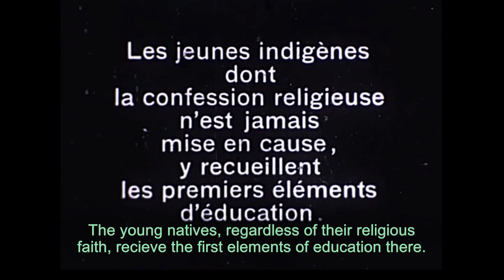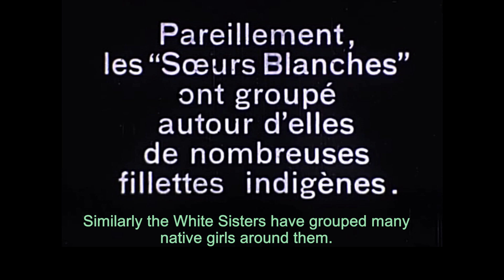Les Missions africaines / The Society of African Missions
Catholic Fathers from the Society of African Missions (the "White Fathers", who still work there) and the women of the "White Sisters" are seen running a mission school in Ouargia, Algeria, at some time around 1920. The children look energetic and enthusiastic, but oddly they are only seen being taught games such as football or things that they might have been able to learn in the town without European help, such as gardening, spinning wool for carpet-making, and preparing couscous. Perhaps there is an explanation for this, which today's White Fathers from Ouargia could give us.
Des pères catholiques de la Société des Missions Africaines (les "Pères Blancs", qui y travaillent encore) et les femmes des "Soeurs Blanches" animent une école de mission à Ouargla, en Algérie, en 1920 approximativement. Les enfants ont l'air enthousiaste et énergétique, mais on ne leur voit enseigner que des jeux comme le football ou des compétences qu'ils auraient semblablement pu apprendre sans l'aide des européens -- comme l'horticulture, la traitement de la laine pour en faire des tapis, ou la préparation du couscous. Peut-être il y a une explication à cette mystère, que les Pères ou Soeurs Blancs d'Ouargla d'aujourd'hui pourraient nous donner.